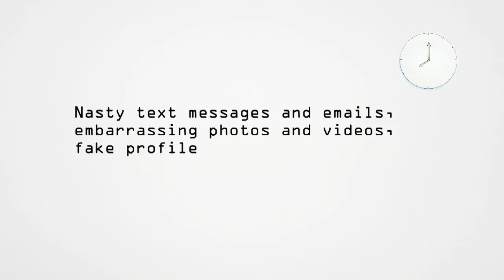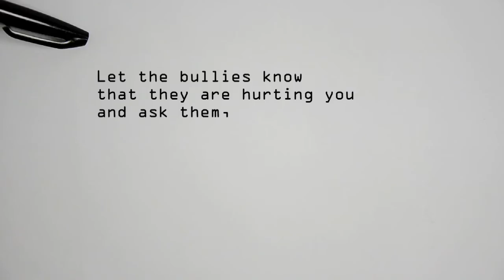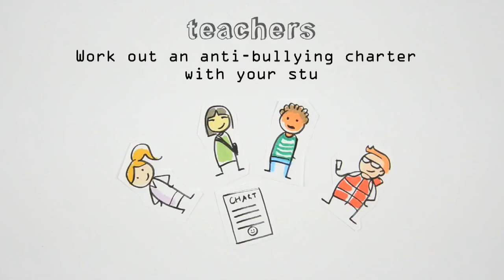Delete Cyberbullying European Campaign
European Campaign against Cyberbullying lead by Coface

if you want to spread this video, have a look to find it in your language.
Also translated In Greek, French, Hungarian, Finnish, German, Spanish, Bulgarian, Kroatian